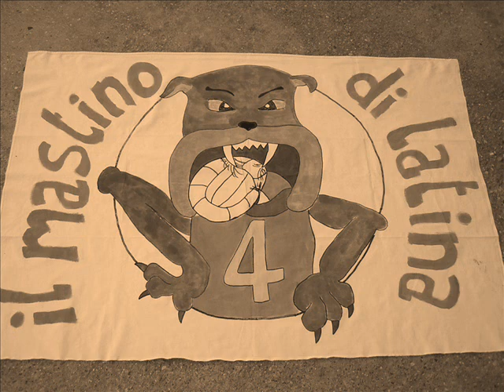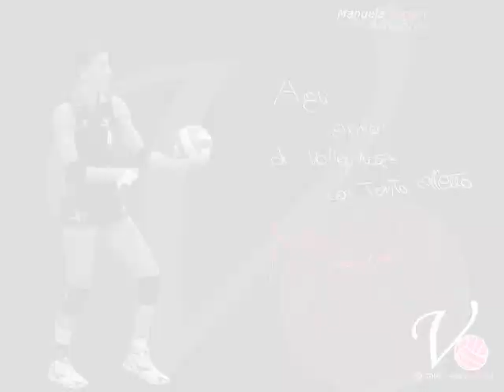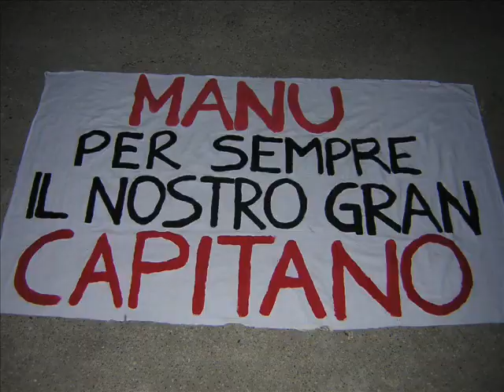Manuela Leggeri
Una grandissima giocatrice della pallavolo italiana, un grande capitano... Manu Leggeri!
Video di Elena, con la partecipazione di Elisa